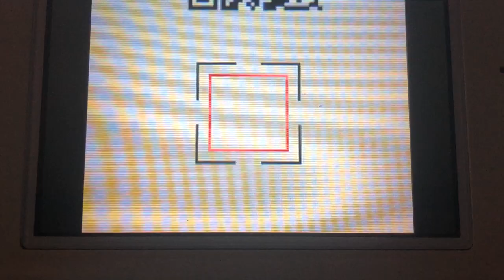The Forgotten Cars2 DS Game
The Forgotten Cars2 DS Game and Cars2 3DS Game. Cars 2 DS Game Review. The sequel to the Cars DS Game, Cars Mater-National DS Game, and Cars Race O Rama DS game.
Cars 2 3DS Game.

The Cars 2 DS Game nobody seems to remember. In this video, I cover the story of the Cars2 DS Game and my thoughts on the game itself. How Lightning McQueen gets invited to the World Grand Prix and more! So if you like Lightning McQueen, Mater, Francesco Bernoulli, Raoul Caroule, Shu Todoroki, Max Schnell, Nigel Gearsley, Carla Veloso, Finn McMissile, Holley Shiftwell, Professor Z, Grem, or Acer, you should give this game a try!

This was my first game review so I hope you enjoyed it!

-Main Menu
-Tutorial
-Oil Rig Menu
-London Race
-Radiator Springs Race
-Race1 (DS)
-Spy3 (DS)

Composed by Chuck E. Meyers
Engineered by: Jake Bowen
Recording Location: Big Idea Music Studios
Additional Performers List: Craig Miner, Ryan Shupe, Jon Schmidt, Jefferey Glenn, Steven Pollock, Eric Antony, Ron Zemanek, Erik Ziener, Matt Lefevre

Production Interns: Jared Schiller, Mariella Roberts
Music Production Special Thanks: Ray Kimber (Kimber Kable), Buzz Goodwin (FDW|Worldwide), Ryan Smith (Shure), Johnny Deleon (Tascam), Kevin Alexander (TC|Helicon), Donald S. Griffin (West LA Music), Lynn Wheelwright (Nowland Guitars), Stefan Steinbauer (VSL)
Orchestral samples included in this recording from: The Vienna Symphonic Library and ProjectSAM